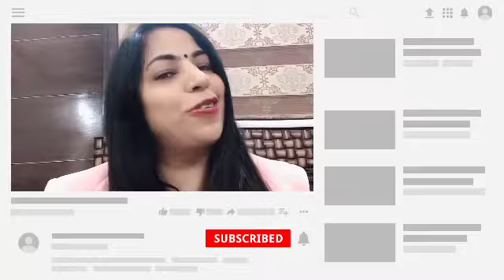Secret Life Mantra for Success-सफलता के लिए किसके साथ रहे और किसके साथ नहीं रहे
RENU ARORA

An extraordinary  example  of  women empowerment    always    ready    in    improving    social,  economical    and    legal strength  of  women, Mrs.    Renu    Arora  is an educationist,    social worker author motivational speaker and a woman of substance.

Inspite of    her    parents    being    uneducated,    she  completed  her  schooling    and    college    education    from    Ambala    and    was  one    of  brightest  students. She  did  CA  in  1999
She  is a woman  of  tremendous  integrity  and  is  respected  by  employees, students,  teachers,  stakeholders  and  parents.  Lending her  efforts  and  in appreciation of contribution to society she has been honoured and awarded by many organisations which include Bharat Vikas Parishad, Amar Ujala, National Women Power Society and many others.

She was also awarded with honorary degree of doctorate by University of Asia for  social as well as professional achievements
she is an iron lady and the perfect example of what a woman can achieve, no matter how many obstacles try to stop her.
ALWAYS RAISE HER VOICE
AGAINST THE ILL TREATMENT OF SOCIETY TOWARDS WIDOW LADIES AND OLD RITULAS *NOT TO PARTICIPATE IN SOCIALCEREMONIES
Providing counselling
to settle the issues between the parents and their young kids
Renu Arora is having multi dimensional personality
author motivational speaker mom chartered accountant.